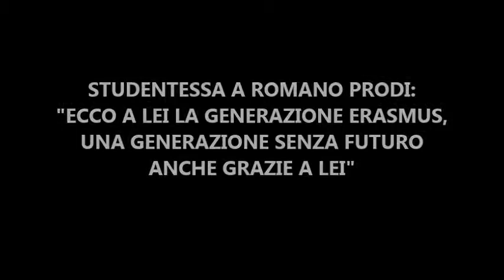STUDENTESSA A PRODI: ECCO LA GENERAZIONE ERASMUS, UNA GENERAZIONE SENZA FUTURO ANCHE GRAZIE A LEI